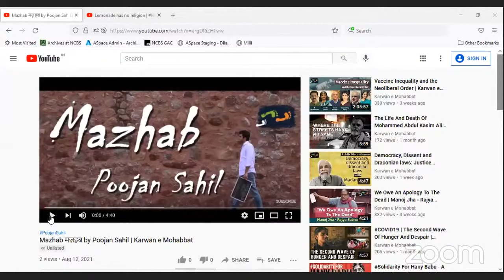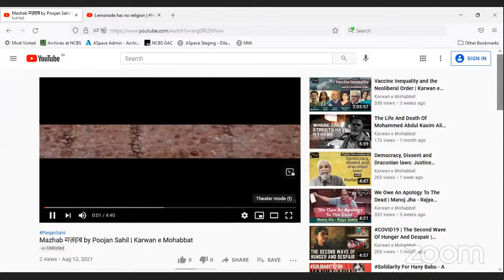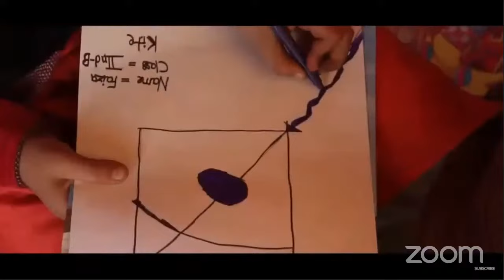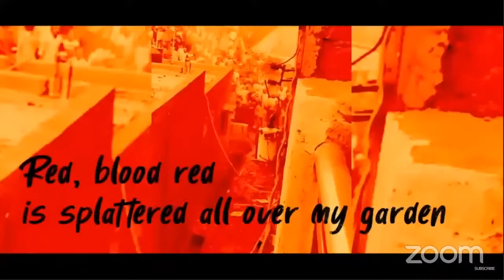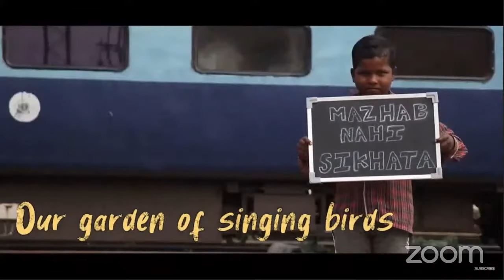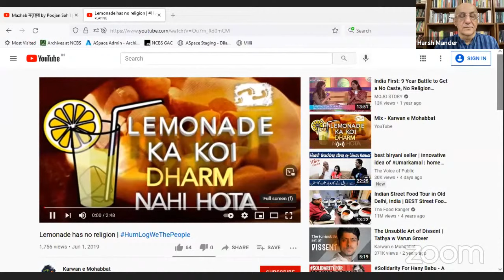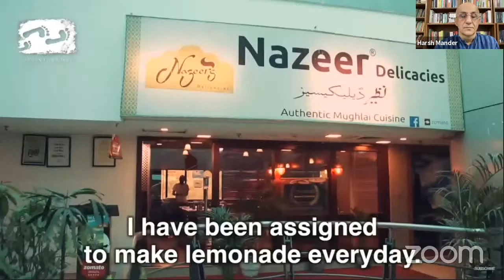Archives Public Lecture Series | Can a State Love its People? Reflections on governance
Can a State Love its People? Reflections on governance
Harsh Mander

Abstract:
One way to think about governance is as a contract between the citizens and the state, one that relies on trust, caring and civility. The talk is a reflection on a simple question: Can a State and its institutions love its people? In Mahatma Gandhi’s words, can it wipe every tear from every eye? Today, the calamitous pandemic has often revealed States that abandoned their citizens when they most needed them. As we look forward, on the other side of the pandemic, can we imagine - and build - a just and caring state? The talk would draw from personal experience both within and in resistance to the government, unpacking the idea of fraternity in the constitution, and the journey of seven decades of the Indian republic.